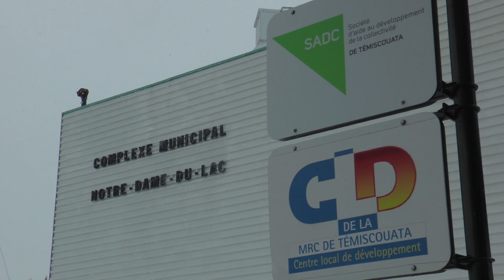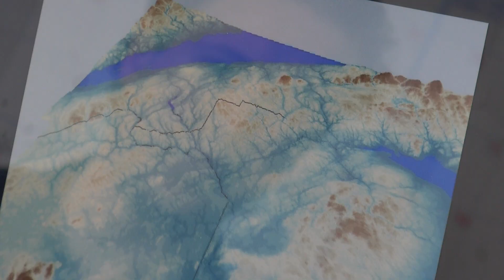Grand Madawaska en 2 minutes chapitre 2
Hugo présente le Grand Madawaska géographique